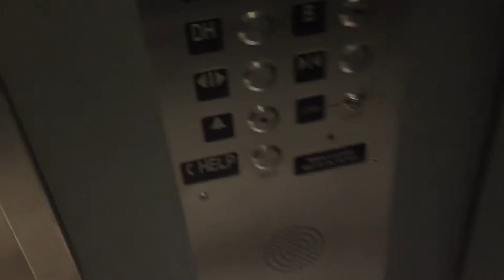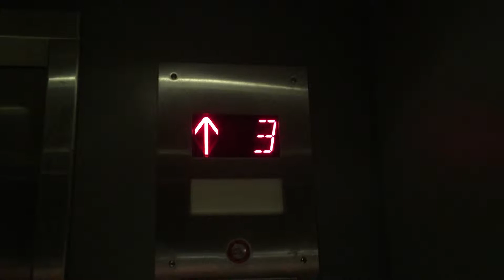1960 Unknown Hydraulic Elevator at Jones Hall - Univ. of Memphis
Location:Johnson Hall at University of Memphis
Floors Served:5
Original Installation Co.:Unknown
Original Installation Model:
Original Installation Year:1960
Modded Co: United Elevator
Modded Model:
Modded Year:2011
Current  Type: Hydraulic
Door Protection Type: Eye curtain.
Current Capacity:3000lbs
Speed: 150 FPM